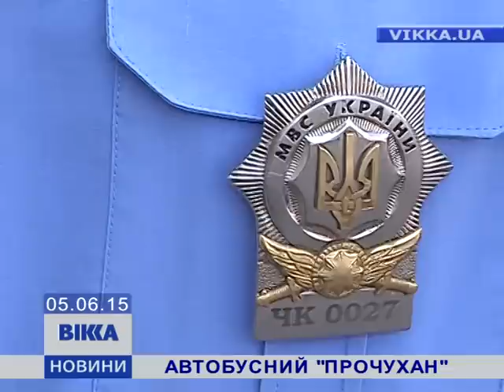Автобусний «прочухан»: ДАІвці шукають серед перевізників порушників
В області розпочалась спецоперація «Автобус»